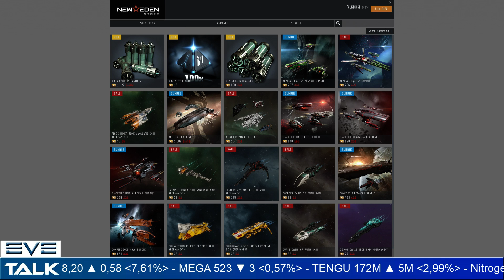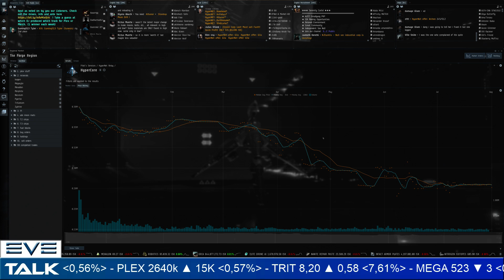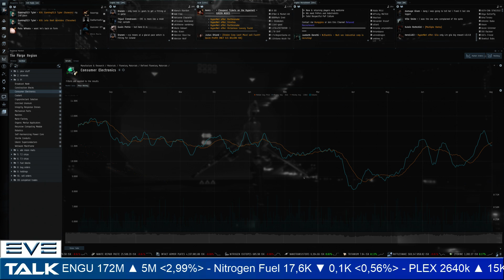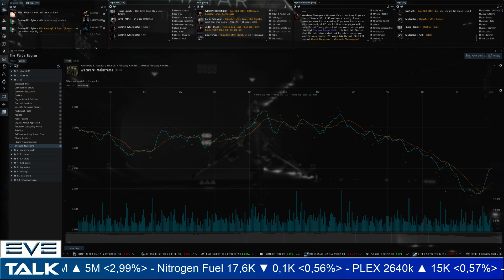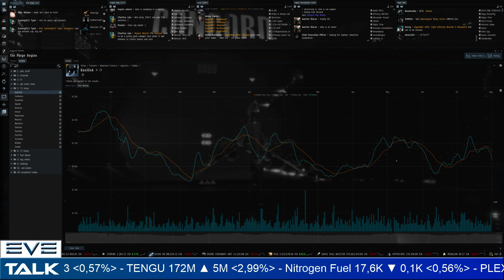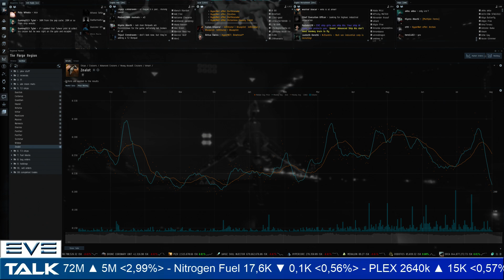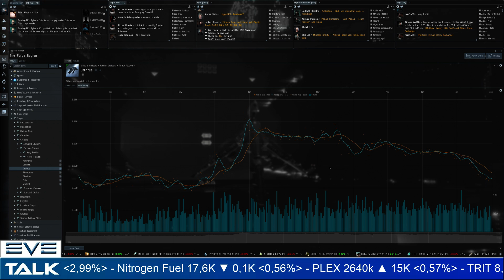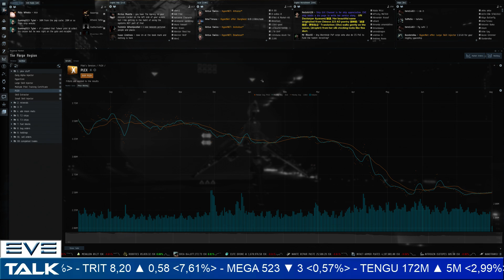EVE Talk - 01/08/2020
Your weekly look at the market in EVE Online:

start: 00:00
plex: 03:00
minerals: 11:00
PI: 18:00
adv moon mats: 28:45
T2 ships: 36:10
T3 ships: 44:44
faction cruisers: 50:20